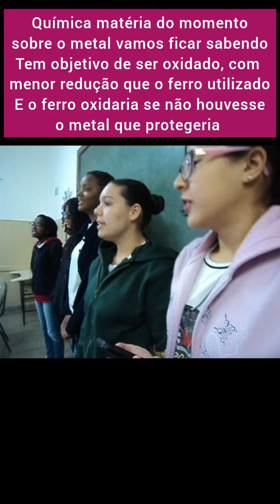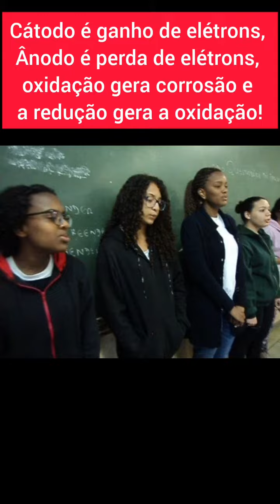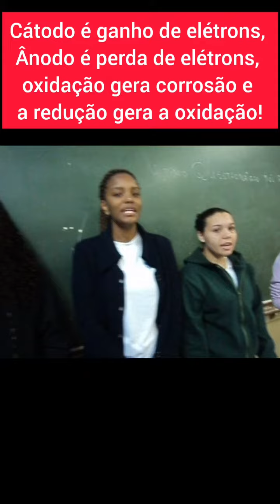M Vitória e cia na sala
metal sacrifício